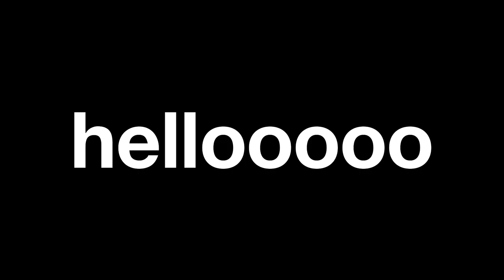sick girl winter! (keep me company please)